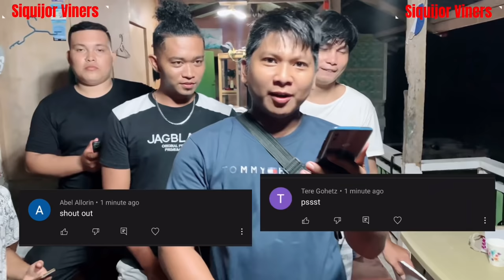Supak sa Yuta